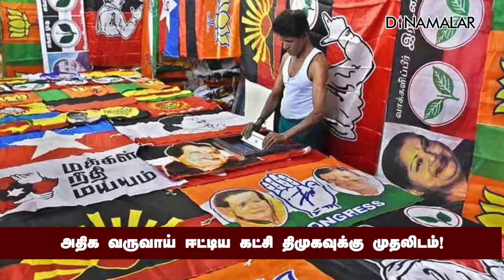அதிக வருவாய் ஈட்டிய கட்சி திமுகவுக்கு முதலிடம்!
இந்தியாவில் உள்ள
மாநிலக் கட்சிகளின்
வருவாய், செலவினங்கள் பற்றிய அறிக்கையை
ஜனநாயக சீர்திருத்தங்களுக்கான சங்கம்
என்ற அமைப்பு வெளியிட்டது.

ஒவ்வொரு கட்சியும்
தேர்தல் ஆணையத்தில்
தாக்கல் செய்யும்
வருவாய் மற்றும் செலவினம் குறித்த
கணக்குகளை ஆய்வு செய்து
அறிக்கையை இந்த அமைப்பு தயாரித்தது.

2020_2021ம் நிதியாண்டில்
31 மாநிலக் கட்சிகளின்
மொத்த வருவாய் ரூ.529.41 கோடி.
இதில் திமுக ரூ.149.95 கோடி
வருவாயுடன் முதலிடத்தில் உள்ளது.
ரூ.108 கோடியுடன் ஒய்எஸ்ஆர் காங்கிரஸ்
இரண்டாமிடத்திலும்,
ரூ.73.34 கோடியுடன்
பிஜு ஜனதா தளம் மூன்றாவது இடத்திலும்
உள்ளன.

அதிகம் செலவு செய்த கட்சிகளின்
பட்டியலிலும் திமுகவே முதலிடம் பிடித்துள்ளது.

திமுக 218 கோடி ரூபாய் செலவு செய்துள்ளது.
தெலுங்கு தேசம் கட்சி ரூ.54.7 கோடியும்,
அதிமுக ரூ.42 கோடியும் செலவு செய்துள்ளன.

நாட்டில் மொத்தமுள்ள 54 மாநில கட்சிகளில்
23 கட்சிகளின் அறிக்கைகள்
தேர்தல் ஆணையத்தின் இணையதளத்தில்